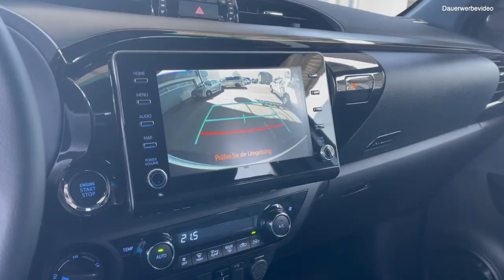Das unzerstörbare Off-Road Monster, der 2021 Toyota Hilux Invincible 2.8L 150kW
Heute dreht sich alles um den neuen Toyota Hilux Invincible 2.8 Liter Diesel.

Dieses unzerstörbare Off-Road Monster ist bereits eine Legende und kommt nun in der 9. Generation nochmal verbessert auf den Markt.
Der neue 2.8 Liter Diesel Motor mit 204PS sorgt für noch mehr Drehmoment in allen Lebenslagen, egal ob beim Belastungstest mit dem Anhänger oder im Off-Road Einsatz. Was der Hilux nicht kann, kann auch kein anderer Pick-Up.
In der 9. Generation Hilux kommen zu all der bekannten Ruggedness auch noch Komfortfeatures wie elektrische Ledersitze, eine Rückfahrkamera, ein Spurhalteassistent und viele weitere kleine nützliche Gimmicks.

Verbrauchswerte für dieses Fahrzeug nach NEFZ (in Liter pro 100km):
Innerorts: 9,3l
Außerorts: 8,3l
Kombiniert: 7,3l
CO2 Emission: 194g/km